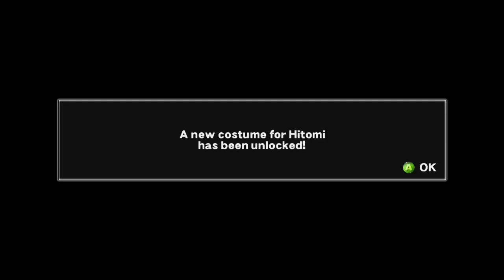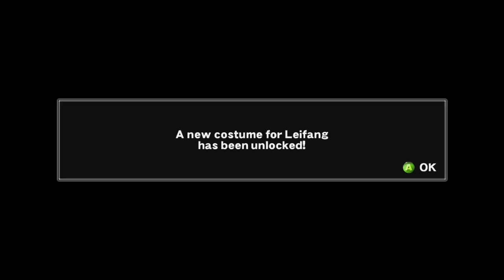Dead or Alive 4 (XB360) | Hitomi / Leifang Time Attack Playthrough (04/02/2022)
Dead or Alive 4 (Xbox 360 / Xbox One S) - Hitomi / Leifang time attack mode playthroughs. (04/02/2022)

I was supposed to have this ready for yesterday, but the converting takes like a long time, like almost few hours for a high quality gameplay, even if it's a 30fps by manual recording, so I've delays it to today instead...

In this next gameplay of DOA4 on Xbox 360, I made a time attack mode gameplay with not just one character, but two per each at once! I'm playing Hitomi first, then Leifang next. I was going to play as either one along the Eliot time attack playthrough last time, but been almost out of strengths to pressed on...